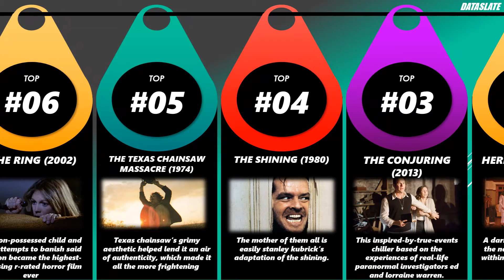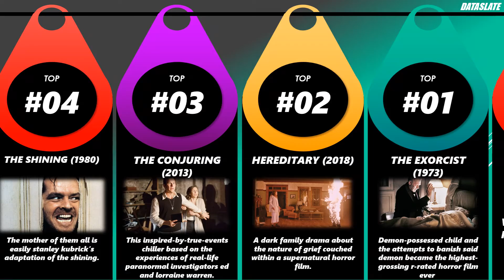TOP 10 SCARIEST HORROR MOVIES EVER.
The best horror movies of all time know one thing; that scaring is caring. The best horror movies love nothing more than giving you plethoras of brand new phobias and fears because directors know that's exactly why you watch. Some of them might use the odd jump scare but most of the best horror films are far smarter than that. They prey on our weaknesses and twist our normal world into something terrifying and often grotesque.  The sea used to look so inviting before you watched Jaws, didn't it? Well the movies waiting here are ones that are ready to ruin all kinds of normal daily activities. Trips to the woods.. merely lying in bed at night.. and even Zoom calls aren't going to be the same after this lot are through with you